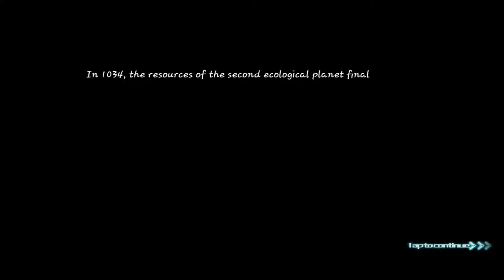Infinite Fire: best shooting game IOS-Android-Review-Gameplay-Walkthrough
Endless wasting natural resources and severe destructions of environment directly made Earth an unsuitable planet as hell to live. Special Agency of Human Life realizes the importance of searching new place for human to live and announce that intention to the public. There are some brave fighters who volunteers to take the responsibility and set off to search! Are you in the line, fighter?
The agency provide the spaceship that you will need during the exploration. Eurpis is the first planet you will go. It is a beautiful but also dangerous place.
There are numerous mutant bugs. You start this exploration with limited equipment. You need to use them properly. Or you won’t have a chance to survive. Your defensive power will get stronger. Your talents will get unlocked. Of course you will get more weapons. Invincible is not a dream! If not Eurpis then Aurpis, Ourpis, eventually we will find one only if you keep moving and fighting!
Exploration Commander! We drafted some tips for you below:
INTENSE ACTION and strategy are also needed. Mutant bugs swarm the screen, exploding into bits under your hail of bullets. Play to win gold and remember to buy weapon to kill and armor to protect yourself from bugs’ venom. Upgrade your military rank and unlock new talents. You also need to move agilely to dodge harm from alien mutant swarm. Swarms may start an assault abruptly. Mutants spurt venom in unexpected directions and they can easily fly to you or just jump towards your chest without a notice. Monsters attack can cause huge damage. Keeping shooting and perform your headshots! It is not the end of the world only if you stand up and fight!

Game Feature:
-32+ LEVELS give you ultimate massive thrills you can never expect
-18+ UNIQUE GUNS: Submachine Gun, Shotgun, Sniper Rifle, Laser Gun, Flame Gun, -Gatling Machine Gun, Pistol and so on…
-12 POWERFUL HERO TALENTS: heroes attributes can significantly improved
- UNBEATABLE 4 PLAYER CO-OP: new features upcoming
- Tons of mutant monsters and bugs: spider, zombie, venom ejector, lethal cockroach, etc.
【NOTE】
Infinite Fire: Alien shooter is free action-packed and strategy game for you to play, but there are in-game goods for you to purchase. Mutant Shooter: love this game? Spread the doom word!
We love to hear from our survival players!